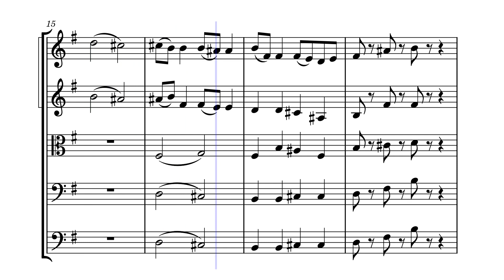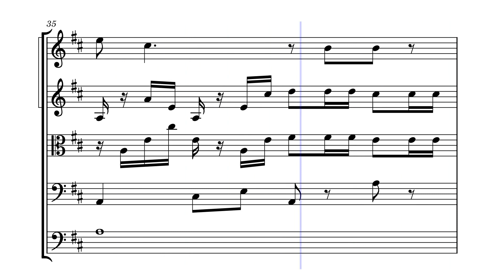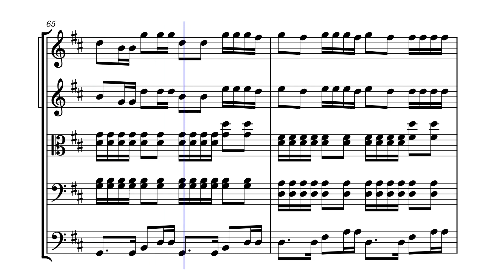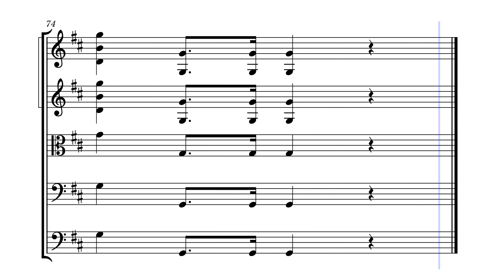Eine kleine Immissionsschutzmusik mit abruptem Ende